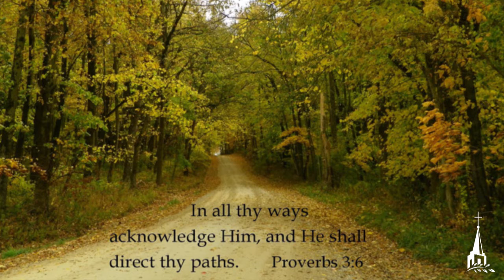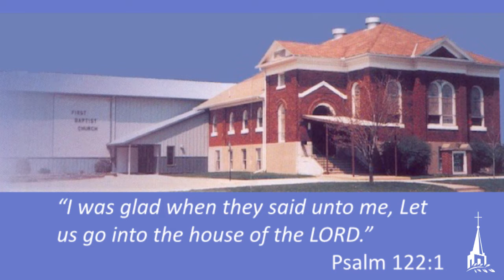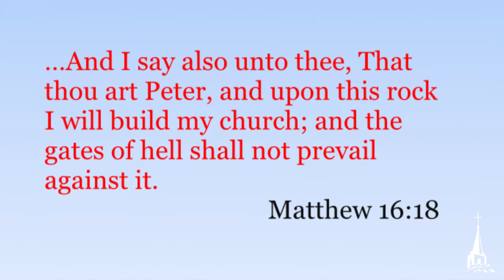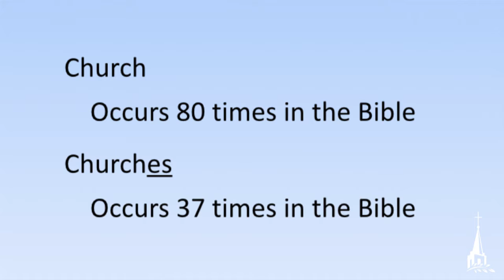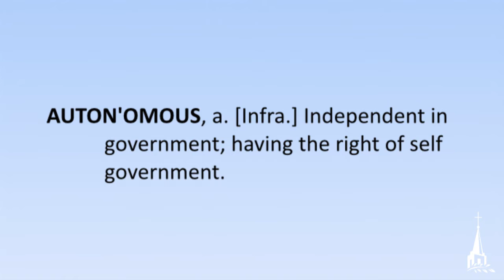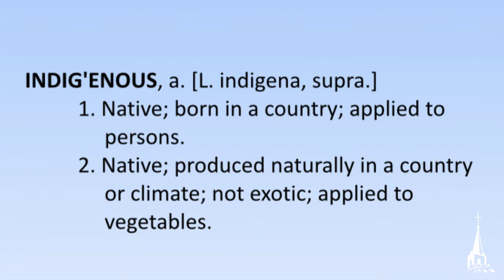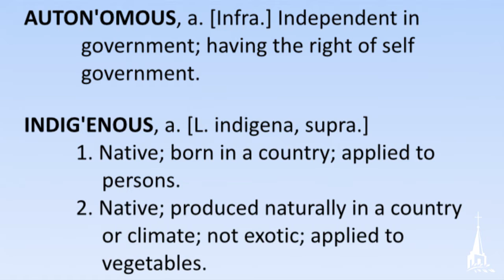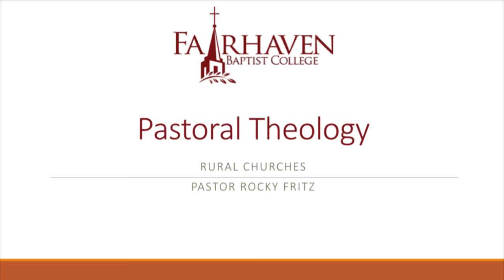Rural Churches - Pastor Rocky Fritz